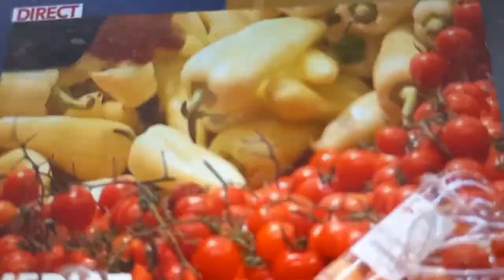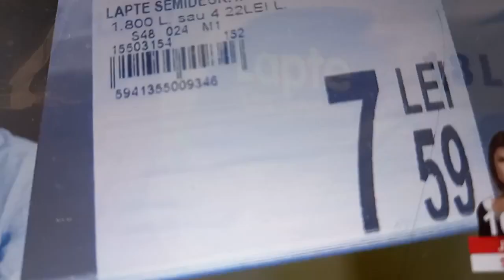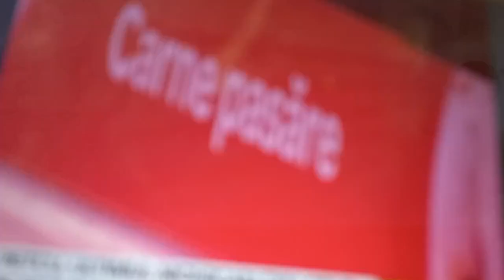Fermierii Vaci De Lapte e punctul de a arunca laptele la canal de ce nu pot creste Pretul la predare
fara o putere de negociere reala cand se preia laptele de vaca de la poarta fermei,
producatorii de Lapte sunt gata de a arunca productia la canal
costurile de producție au crescut in martie 2023